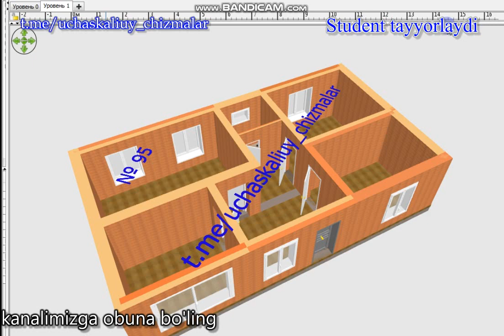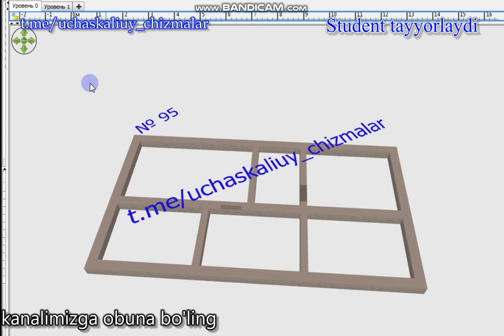№95 уй чизмаси Uy chizmasi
13.7.3 m o`lchamdagi uyning chizmasini sizlarga havola qilyapmiz.

Agar ushbu video sizga foydali bo'lsa.
Sberbank 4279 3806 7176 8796
Uzkarta    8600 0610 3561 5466
Molyaviy yordam berganlaring u.n rahmat

Maslaxat TELEGRAM kanali va gruppamiz:??
Whatsapp gruppaga marhamat ??

Telegram kanalimizga a`zo bo`ling??